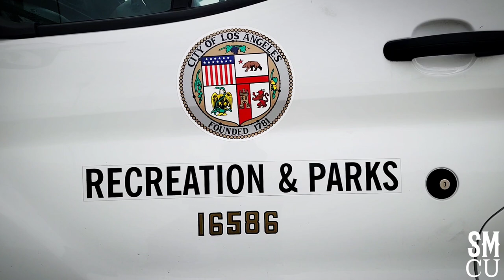Weekly Homeless Encampment Clean-up at Venice Beach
City of Los Angeles Department of Public Works sanitation workers in white hazardous materials suits, with Clean Harbors Hazardous Waste Management,  clean-up homeless encampments at Venice Beach on Friday, September 30, 2022. Park Rangers were onsite during the cleanup. The Venice Beach clean-up s are conducted every Friday.